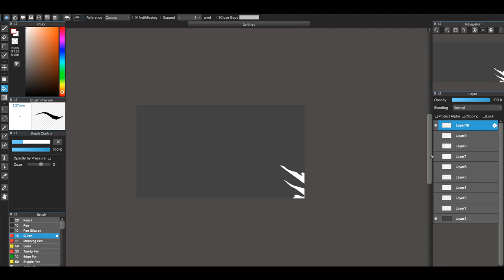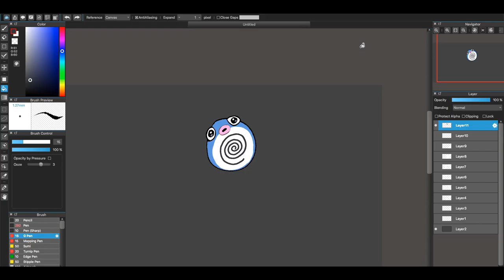Pokémon Speed Drawing - #60 Animated Poliwag | Flump Art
#60 Poliwag, the Tadpole Pokémon.
-The direction of the spiral on the belly differs by area. It is more adept at swimming than walking.